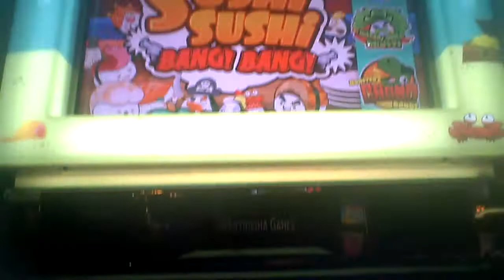Sushi Sushi Bang! Bang! Slot Machine Bonus